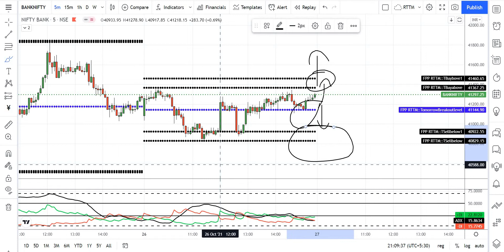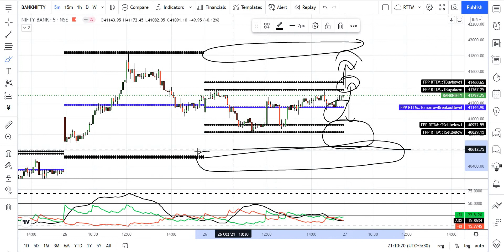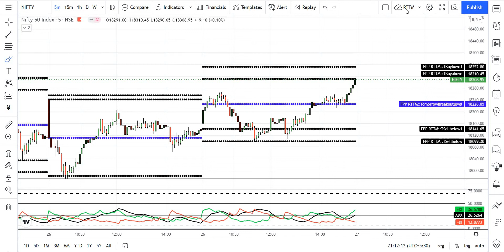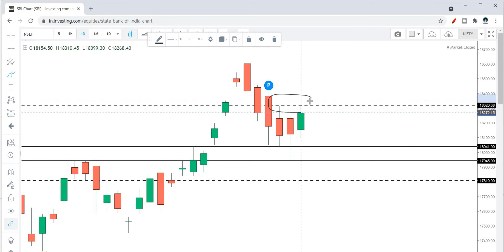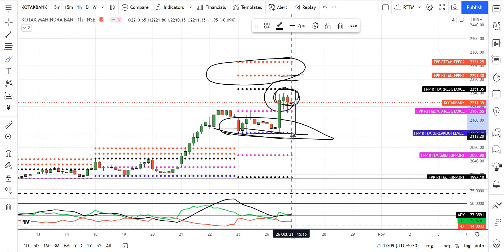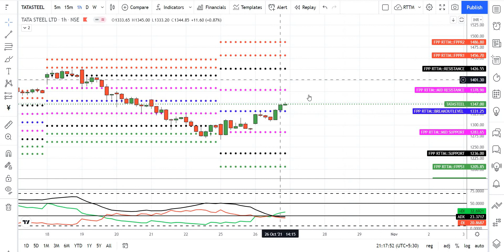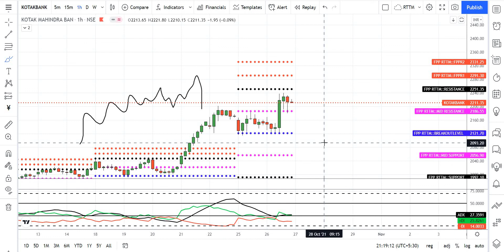రేపు ఈ STOCKS లో TRADE చేస్తే PROFITS సంపాదించవచ్చు || NIFTY లో BULLISH PATTERN దేనికి సంకేతం